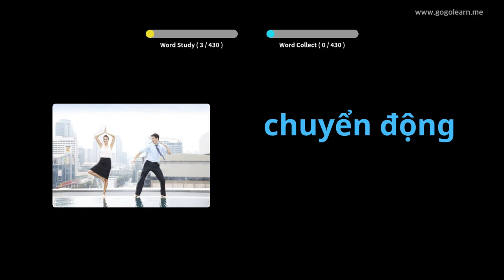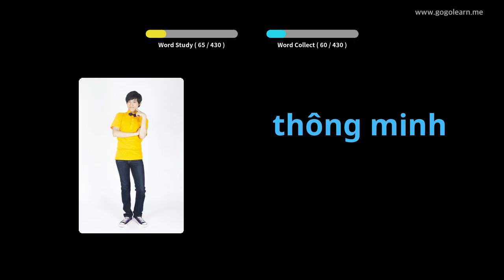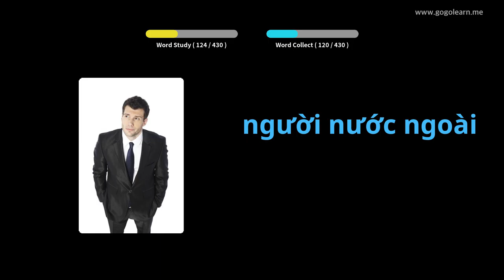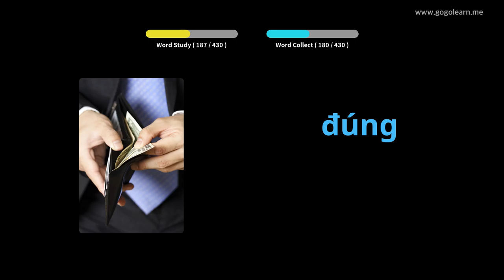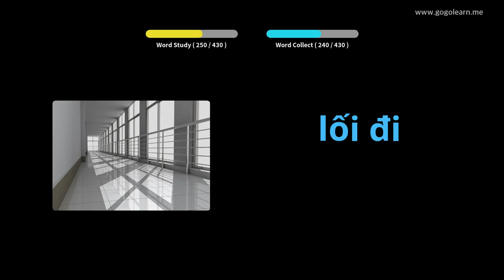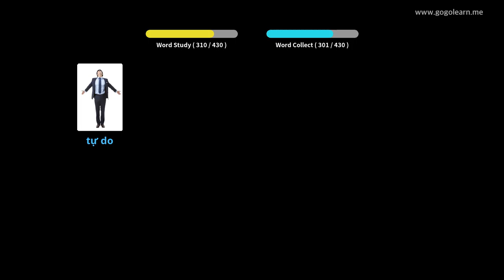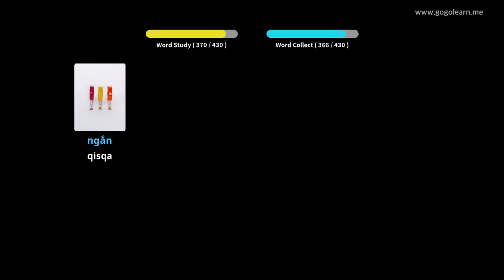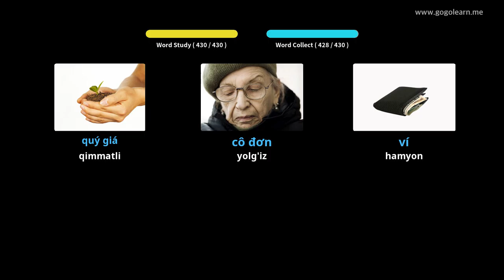Vetnam lug'ati 2-o'rta maktabi | Golearn